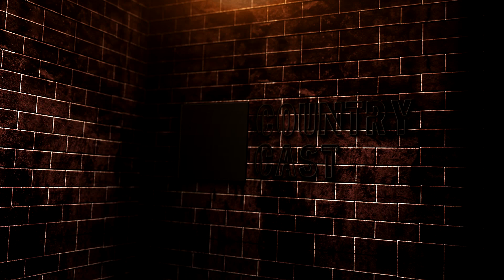Yellowstone Reveals New Season 4 Cast Members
New cast members will be making their debut on the hit TV series Yellowstone in season 4. Yellowstone is already filled with talent, such as Kevin Costner as John Dutton, and Wes Bentley as Jamie Dutton. Also, we can not forget about Cole Hauser as the most beloved Cowboy, Rip Wheeler. But, now we will see fresh faces and the new characters will be quite the impact to the Dutton Ranch.